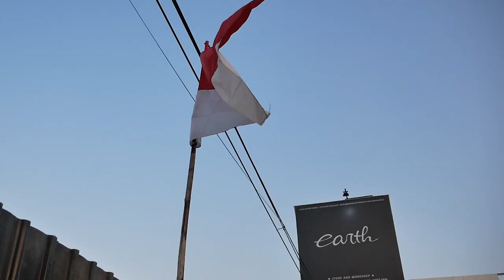PODCAST BOCORAN KONSEP 2021 MODIFIKASI MITSUBISHI XPANDER SABER#CARVLOG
HELLO EARTH
DI PODCAST KALI INI KAMI MEMBAHAS LOCAL PRIDE DAN SI XPANDER SABER MERAH YANG BARU JADI DAN TIDAK MAIN-MAIN FITMENT KAKI-KAKINYA SEHINGGA DI SEBUT JUGA BUKAN XPANDER TAPI??  YUK GUYS DI TONTON BARENG